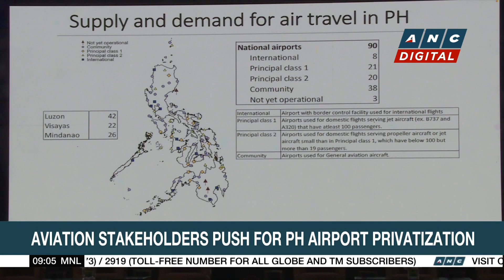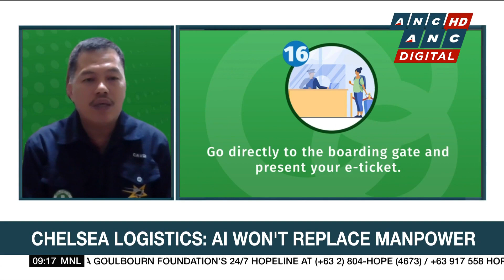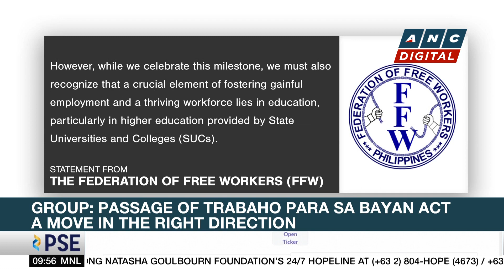Aviation stakeholders push for PH airport privatization | ANC